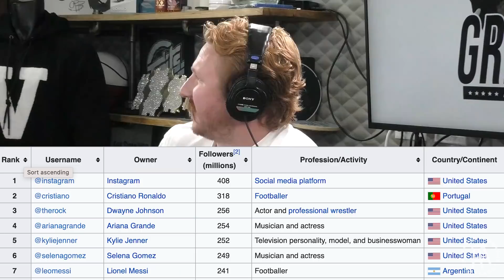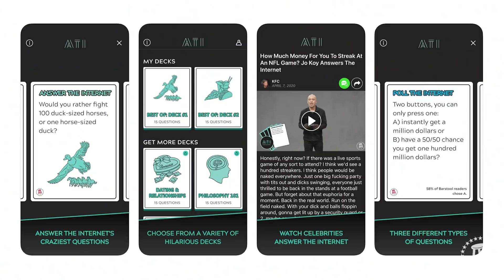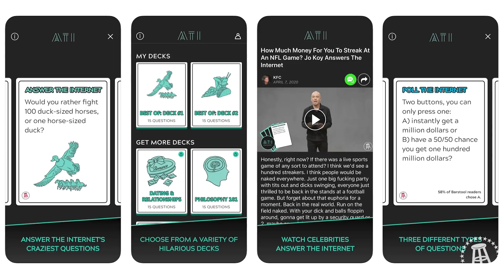Mr. Bookman Is Coming Ft. Tony Hale | KFC Radio Full Episode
- The Rock said that KFC Radio is destined for greatness
- We've got good vibrations
- Mr. Bookman who lived in the basement below KFC
- Feits is a wreck
- Guy who got duct-taped on the airplane after causing a commotion
- Am I The A**hole
     - not wanting to give my late husband's sperm to his parents
     - putting a ziplock bag of my roommates' poop on his bed after he pooped on the bidet
- Voicemails
    - grow an inch of hair OR baby crying
    - hottest thing a girl has done
    - most embarrassing sex story
- 01:44:13 Tony Hale on the afterlife, being a nice person so it's easy for the person who writes your eulogy, Lucille in Arrested Development and being a "B*tchy Mime"

Miller Lite:
to find delivery options near you
Celebrate Responsibly. Miller Brewing Company, Milwaukee, Wisconsin. 96 calories and 3.2 carbs per 12 ounces

Mint Mobile:
To get your new wireless plan for just $15 a month, and get the plan shipped to your door for FREE, go

SimpliSafe:
to customize your system and start protecting your home and family.